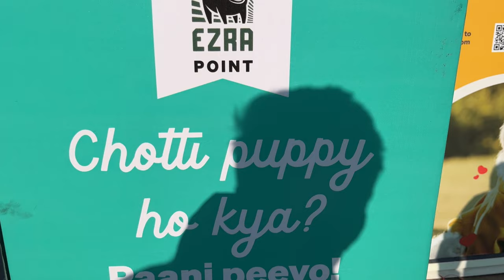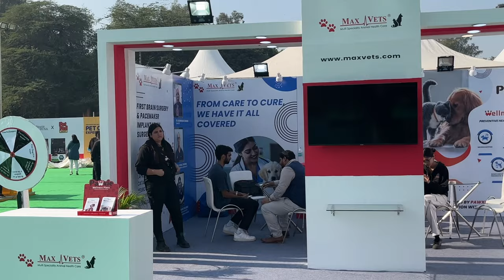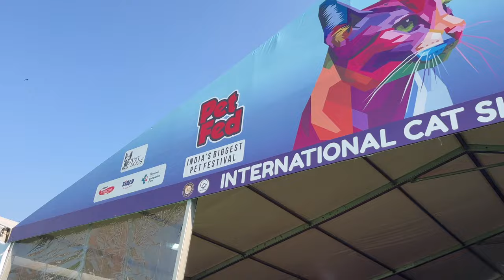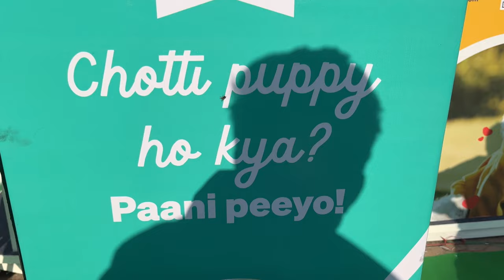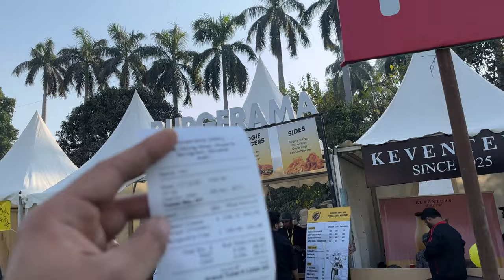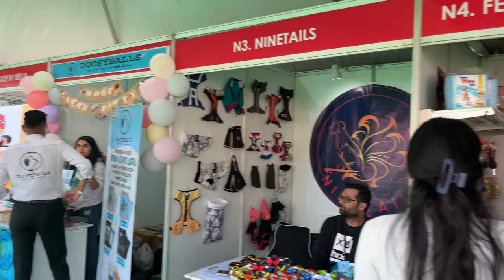My Experience At Pet Fed India | Pet Fed India Vlog | India's Biggest Pet Carnival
I Visited the Pet Fed India and my experience was Flawless! Simba enjoyed so much and made new furry friends.

If you like videos of Sourav Joshi, Flying Beast, Delhi Food Walks, Arjuna Harjai, Mumbiker Nikhil, Harshala Patil, Elvish Yadav, Mohit Chhikara, Paras Thakral, Delhi Vlogs, Lakshay Chaudhary, Rohit Soniya Vlogs, Ishan Goyal, Dipika Ki Duniya etc, then you will surely like my videos too !